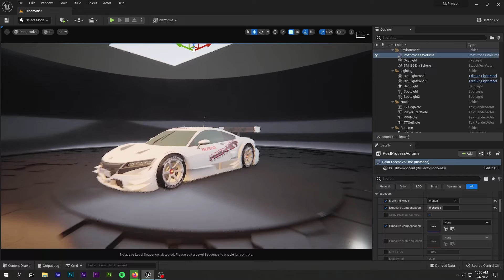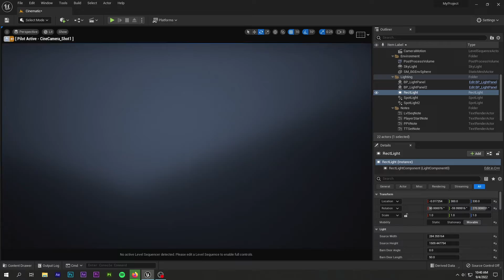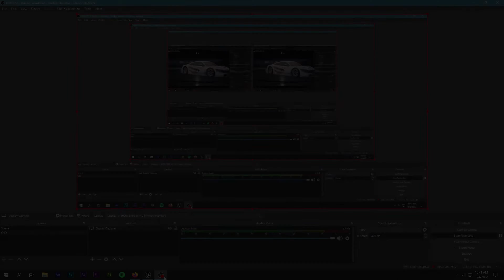Using Unreal Engine 5 for the first time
soundtrack - deadwinter forbode